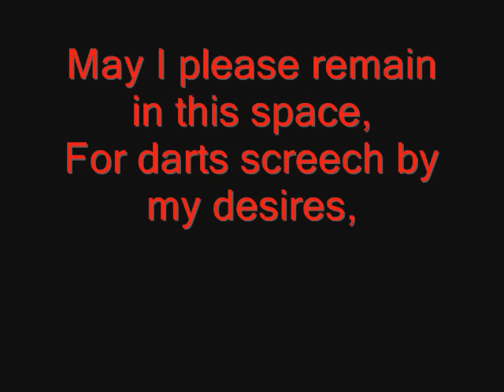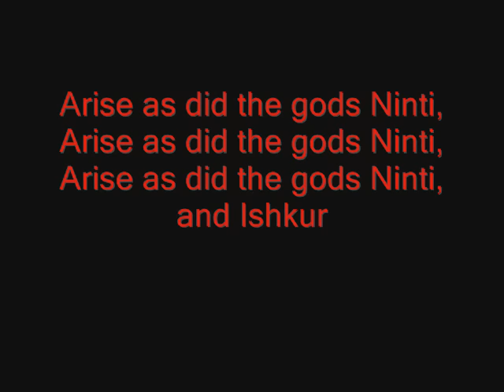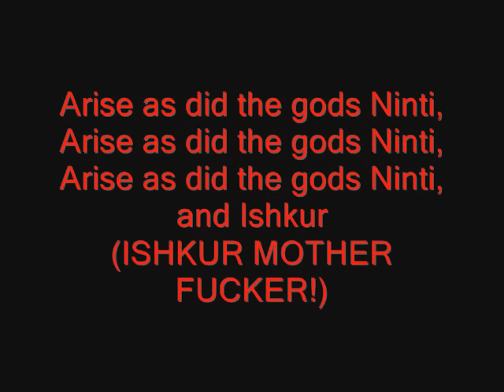System of a Down - Darts Lyrics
Darts